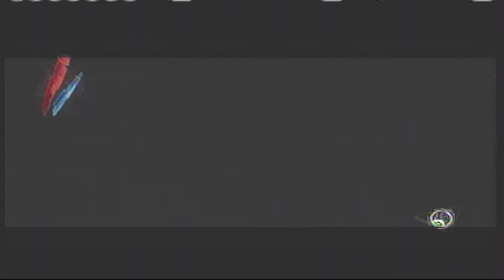Let's Play Dishonored (Part 10) The Sad